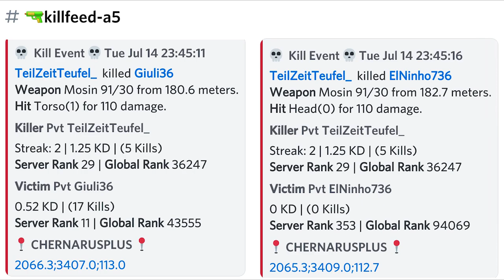DayZ ★ Friendly Vortäuschung Krieg in Pavlovo ★ Deutsch [Playstation 4 Pro]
Was geht ab mein Überlebenskünstler!
Ich habe gesehen das 65% nicht Abonnonten meine Videos schauen daher gibt ein wenig liebe und Unterstüzt mich hierbei ein bissel. Mich würde es mega supporten wenn Ihr ein kostenloses Abo da lassen würdet.
Mein Discord:
DayZ Kill of the Week Clips einsenden.
Konsole:
Playstation 4 Pro
Ps4 Controller
Controller umbaukit

Mein PC:
Sharkoon T3-W PC-Gehäuse
Seagate Barracuda 1 TB
AMD RyzenTM 5 2400G mit RadeonTM VegaTM Grafikkarte
Netzteil be quiet!
Gigabyte GA-AB350M-DS3H V2

Aufnhamegerät:
Elgato HD 60 + Elgato Software
Webcam Logitech 920

Freiwillige Spende / unterstützt uns mit einem eigenen DayZ Server